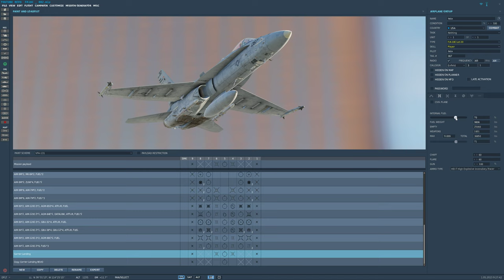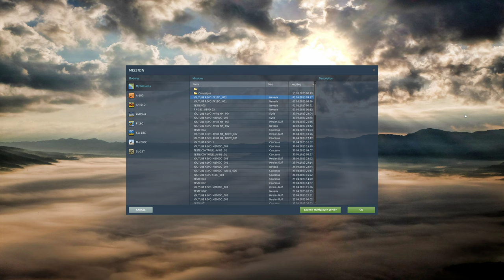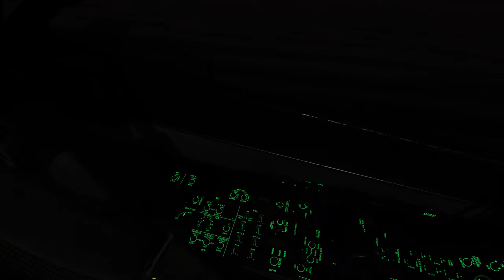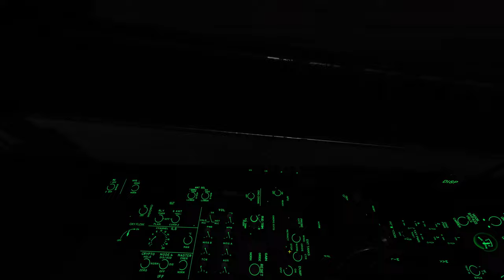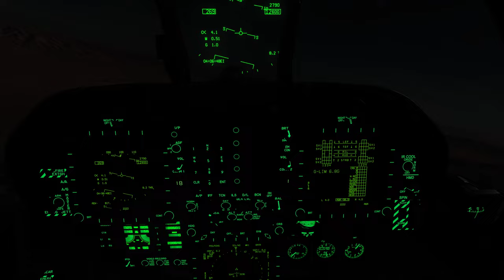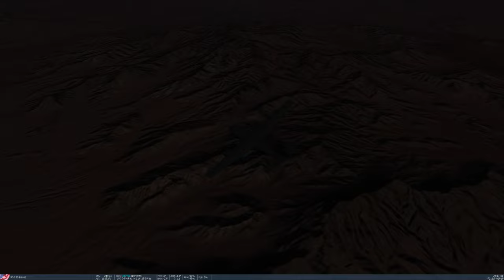DCS World:F/A-18C Hornet | Air-to-air Refueling at Night /PT-BR_VÍDEO 1989